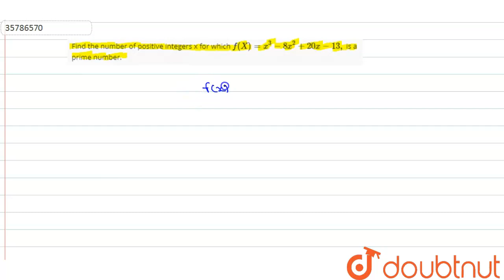Find the number of positive integers x for which `f(X)=x^(3)-8x^(2)+20x-13,` is a prime number.